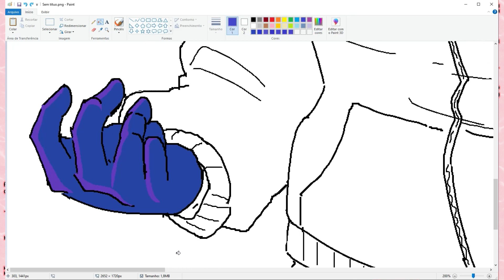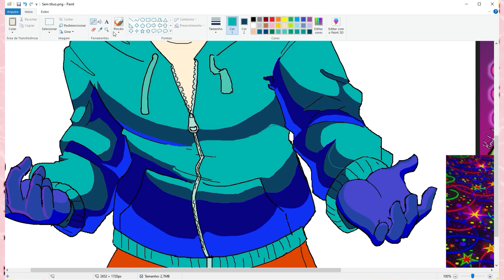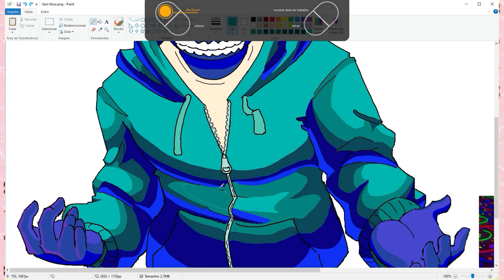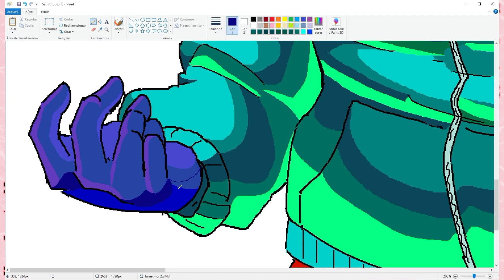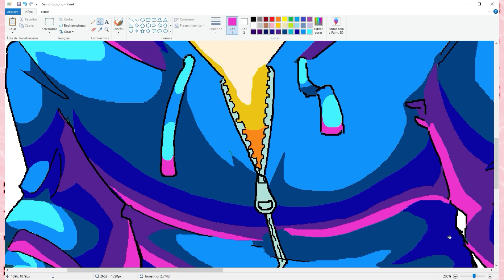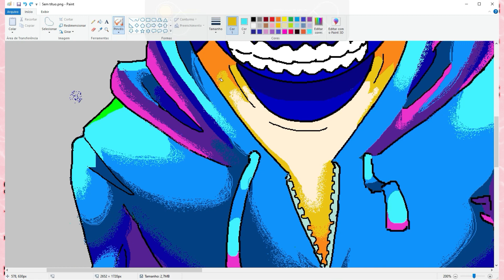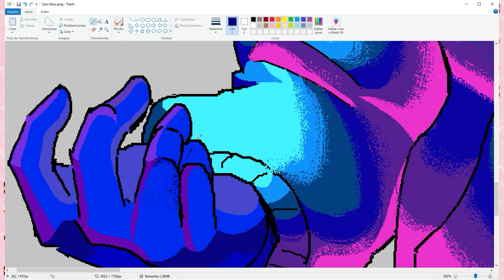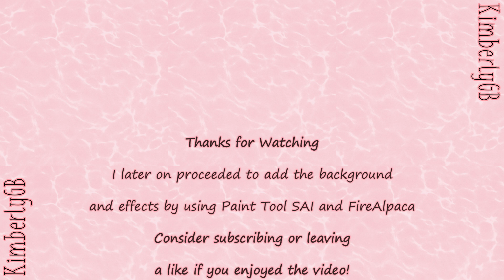[Speedpaint] - Ballistic Whitty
Decided to redraw a very old artwork I had made of Ballistic Whitty in 2021, but this time on MS Paint (you can see me referencing the old one on the right side of the screen)

Software: MS Paint and Paint Tool Sai V.2
Tablet: Wacom Intuos Draw
Time taken: 5 hours and 30 minutes

Songs:
⟡ Syko - BrooklynBloodPop​!
⟡ siouxxie - ketamine
⟡ @MusiCat79 - Antithesis (Whitty fanmade song)
⟡ @Amb1eL - Corrupted Ballistic / Time's Up